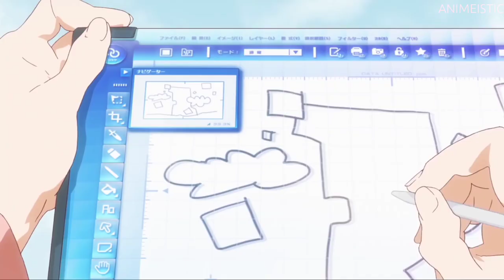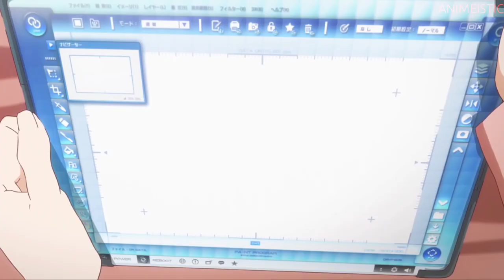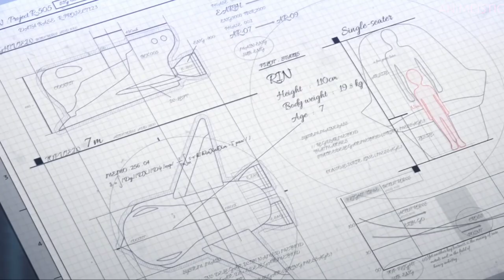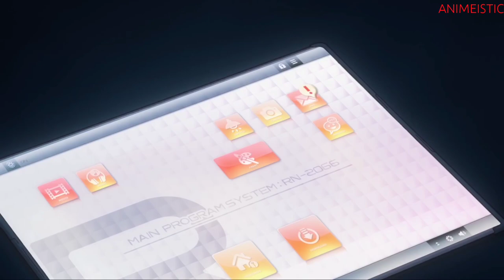Shelter (Official Video) (Short Film with A-1 Pictures & Crunchyroll)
Porter Robinson & Madeon - Shelter (Official Video) (Short Film with A-1 Pictures & Crunchyroll)

Painted by: Asuka Yokota Mayu Morita Ayaka Nagai Kyoko Hara Ayaka Murakami Akane Edagawa Ayaka Suzuki Mana Hokuto

2D Design:
CAPSULE
Yohei Miyahara
Kaori Seki

Art Board:
Bamboo
Harumi Okamoto

Background:
Bamboo
Takamasa Masuki
Tsukasa Kakizakai
Izumi Hirabayashi
Surok Chong
Ryusei Nishino
Takumi Sasaki
Aya Sato
Michiko Nakamura

CGI Animation: Yuusuke Noma You Fukuda Shigeru Horiguchi

Finished by: Takeru Ogihara Ayaka Shimizu Satsuki Takahashi Taichi Nishikawa Sachiko Ito

Sound Recording Director: Akiko Fujita

Sound Effects: Takahisa Ishino
Sound Mixer: Naotsugu Uchida
Sound Editor: Chiharu Kawasaki

Sound Production Manager: Yusuke Watanabe
Sound Recording Production: HALF H.P STUDIO

Production Manager: Kenta Ueuchi Eri Nakayama

Special Thanks: Kumiko Honma

mm it's a long way forward
so trust in me
you'll be watching over us

I know that words are not enough
and they won't need to know our names or our faces

なかなか上手く伝えられなかったけど、
私がいなくなっている事に気づいてた？
私のためにつくってくれた家を出てしまったから
それでも伝えていくよ

まだ先は長いから
私を信じて
あなたがしてくれたように　彼らにもシェルターを与えるよ
独りじゃないって
私たちを見守ってくれるんだね
あなたが消えてしまうまで

私が年をとったらあなたのそばで静かにしている
言葉だけじゃ足りない
彼らは私たちの名前も顔も知らなくていい
それでも伝えていってくれるから